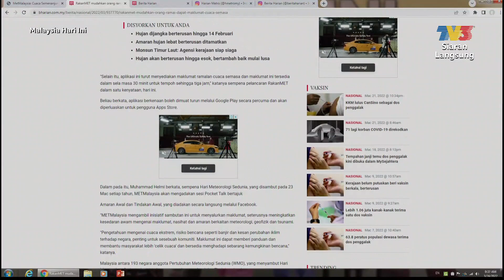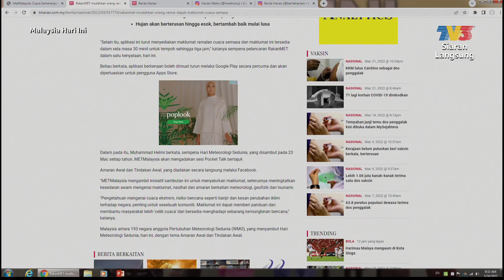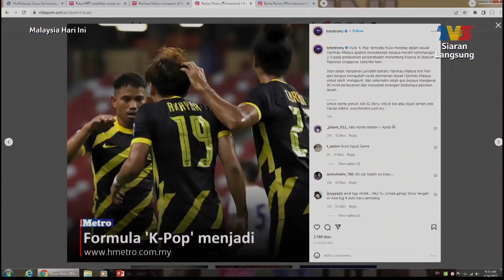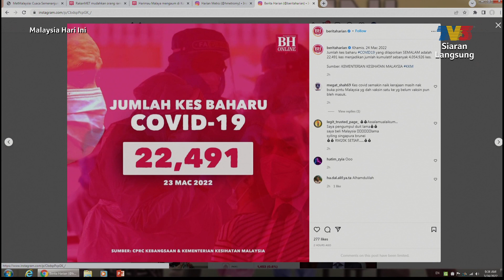Dari Meja Med Sos - Harimau Malaya Mengaum Di Kota Singa | MHI (24 Mac 2022)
Topik: Dari Meja Med Sos - Harimau Malaya Mengaum Di Kota Singa